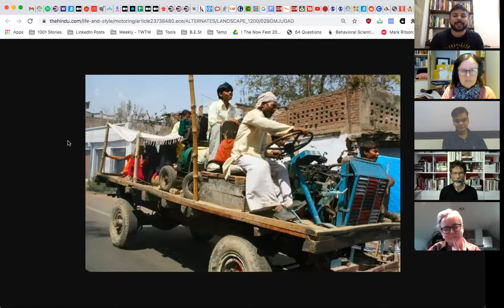Ep# 19: Dr. Pavan Soni @ Behavioural Science Club | 6th Feb 2021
Dr. Pavan Soni joins us at the behsciclub where we discuss all things designthinking, innovation and behaviouralscience . And of course, his new book "Design Your Thinking."
An Innovation Evangelist by profession and a teacher by passion, Pavan is also the founder of Inflexion Point.

About Behavioural Science Club:
 An active global group of Behavioural Science enthusiasts who usually meet @ Zoom every Saturday.
Each week we host a 60 mins discussion with experts from around the world about their work and the applications of Behavioural Science in the fields of Personal Improvement, Consumer Research, Marketing, Design, Product Development, Innovation, HR and Public Policy.